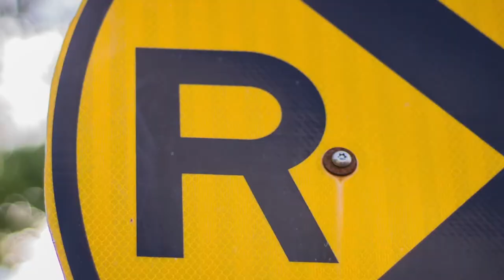L'INTERCOM JAUNE - École (Épisode 21)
Épisode 21

Pour cet épisode, nous abordons un autre gros sujet; le système scolaire québécois. Attention, nous sommes un peu anarchiques, mais c’est bien la preuve qu’il a quelque chose qui cloche dans notre société!!!

Chronologie:
00:00 - Intro et opinion
07:00 - La réaction des parents
09:15  - Privé vs Public
10:45 - Les difficultés
17:10 - Les notes et les erreurs
24:00 - Choisir et Découvrir
31:05 - Les profs
35:05 - Le contenu des cours
43:20 - Les nouvelles technologies
48:00 - Les classes
52:00 - Conclusion

Bonne écoute!